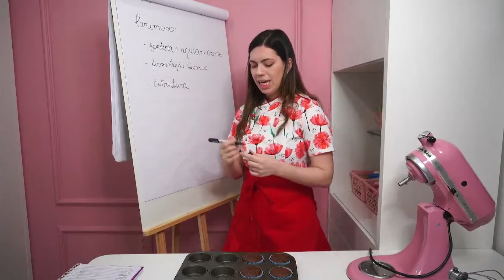Existe massa perfeita para o bolo com pasta americana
Saiba o ponto chave para você escolher a massa ideal para bolos de pasta americana